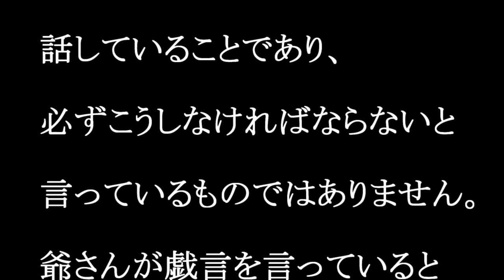カメラ爺さんの格言No 8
格言シリーズの8回目です。今回は光について話します。